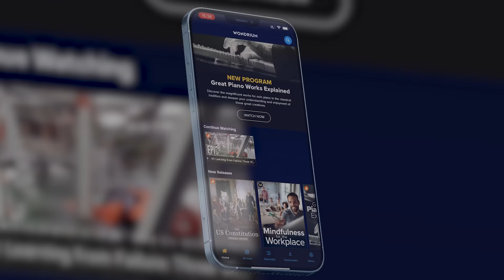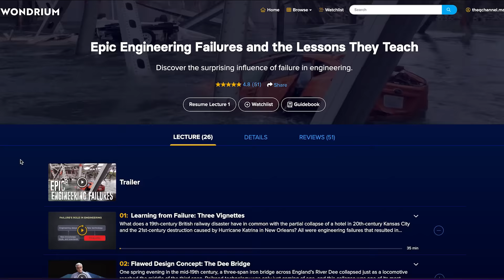Brutal Tool for Men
A DIY adjustable wrench is a handy tool that can be made with minimal materials and tools. In this DIY video, we will show you how to make your own adjustable wrench from scratch. We will be using a piece of flat steel bar, a hacksaw, a metal file, a drill, and some basic hand tools.

We will start by cutting the steel bar to the desired length using the hacksaw. Next, we will mark the jaw positions and drill holes for the adjustment screw. We will then file the jaws to their final shape and size, ensuring that they are smooth and even to provide a secure grip on the fasteners without damaging them.

We will also file a slot in one of the jaws which will allow us to adjust the width of the jaws to fit a variety of sizes of fasteners. This is a crucial step that ensures that our wrench can be used on multiple types of bolts and nuts.

It's important to note that this DIY project requires some basic metalworking skills, knowledge of hand tools and the proper use of them. The end result is a custom-made adjustable wrench that can be used for a variety of tasks, and it is a cost-effective way to obtain an adjustable wrench without buying one.

In this video, we will walk you through the steps, tips and tricks of building your own adjustable wrench, and also give you some ideas for customizing it to suit your needs. With this DIY adjustable wrench, you will be able to tackle a variety of projects and fix things around the house.